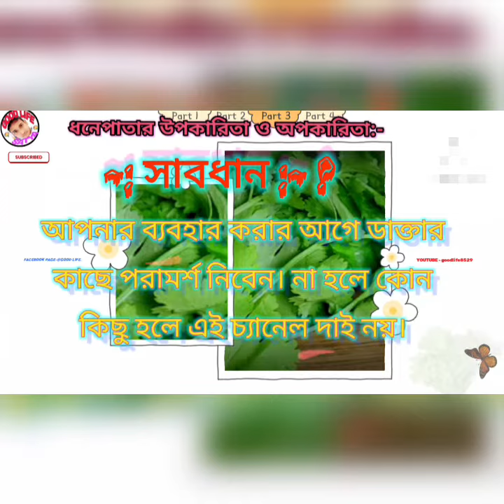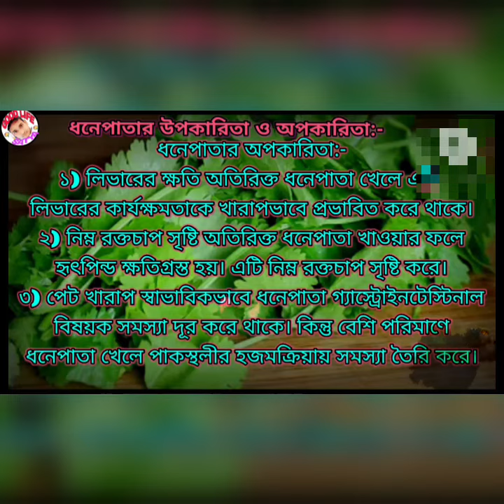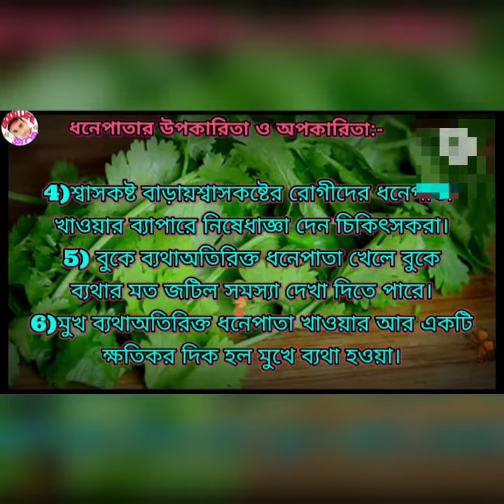ধনেপাতার উপকারিতা ও অপকারিতা.Advantages and disadvantages of Dhanpata @goodlife8529. @GOOD LIFE PAGE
All Times Good Video.The GOOD LIFE Channel,
ধনেপাতার উপকারিতা ও অপকারিতা

ধনেপাতা আপনার হার্টের স্বাস্থ্য, দৃষ্টিশক্তি এবং আরও অনেক কিছুকে উন্নত করতে পারে।

ধনেপাতা দিয়ে তৈরি প্রতিটি খাবারই সুস্বাদু। ধনেপাতা, ম্যাগনেসিয়াম, ক্যালসিয়াম, ফসফরাস, পটাসিয়াম, সোডিয়াম, ভিটামিন এ, বি, সি এবং কে এর মতো বিভিন্ন পুষ্টিতে ভরপুর। ধনেপাতার উদ্ভিদ এবং বীজ উভয়ই রান্নার জন্য ব্যবহৃত হয়।

ধনিয়া পাউডার বেশিরভাগ ডাল এবং তরকারি তৈরিতে ব্যবহৃত হয়। এবং তাজা ধনে পাতা সাধারণত চাটনি তৈরি এবং খাবার সাজানোর জন্য ব্যবহৃত হয়। এটি আপনার খাবারে শুধু সুগন্ধ এবং সৌন্দর্যই যোগ করে না বরং ধনেপাতার রয়েছে বিভিন্ন স্বাস্থ্য উপকারিতা। এখানে ধনেপাতার ১০ টি উপকারিতা দেওয়া হল-

ধনেপাতার উপকারিতা
১) হৃদরোগের ঝুঁকি কমায়
ধনেপাতা একটি মূত্রবর্ধক হিসাবে কাজ করে, যা আপনার পাচনতন্ত্র থেকে অতিরিক্ত সোডিয়াম ফ্লাশ করতে সাহায্য করে এবং আপনার রক্তচাপ কমাতে পারে। কিছু প্রাথমিক গবেষণায় দেখা গেছে যে ধনিয়া খারাপ কোলেস্টেরল, এলডিএল কমাতে সাহায্য করে, যা আপনার হৃদরোগের ঝুঁকি কমায়।

২) প্রদাহ কমায়
ধনিয়া বা ধনেপাতা প্রদাহ কমাতে সাহায্য করতে পারে যা ক্যান্সার থেকে হৃদরোগ পর্যন্ত বিভিন্ন স্বাস্থ্য সমস্যার সাথে যুক্ত। ধনেতে থাকা অ্যান্টিঅক্সিডেন্টগুলি ল্যাবে ক্যান্সার কোষের ধীরগতির বৃদ্ধির সাথে যুক্ত হয়েছে।

৩) রোগ প্রতিরোধ ক্ষমতা বাড়াতে পারে
ধনেতে বিভিন্ন অ্যান্টিঅক্সিডেন্ট রয়েছে, যা ফ্রি র‌্যাডিক্যালের কারণে কোষের ক্ষতি প্রতিরোধ করে। এই যৌগগুলির মধ্যে রয়েছে টেরপিনিন, কোয়ারসেটিন এবং টোকোফেরল, যেগুলির অনাক্রম্যতা-বর্ধক, অ্যান্টিঅক্সিডেন্ট এবং নিউরোপ্রোটেক্টিভ প্রভাব রয়েছে।

৪) রক্তে শর্করার মাত্রা কমায়
বর্তমান ট্রায়ালগুলি দেখায় যে ধনিয়া এনজাইমগুলিকে সক্রিয় করতে সাহায্য করতে পারে যা আপনার শরীরকে কার্যকরভাবে রক্তের গ্লুকোজ প্রক্রিয়া করতে সাহায্য করতে পারে। রক্তে গ্লুকোজের মাত্রায় ধনিয়ার উপকারিতা নিশ্চিত করতে উচ্চ রক্তে শর্করার লোকদের উপর আরও গবেষণা করা দরকার।
৫) মস্তিষ্কের স্বাস্থ্য রক্ষা করতে পারে
পারকিনসন, আলঝেইমার এবং মাল্টিপল স্ক্লেরোসিসের মতো মস্তিষ্কের রোগ প্রদাহের সাথে যুক্ত। ধনেপাতা খেলে এই তিনটি রোগ থেকে রক্ষা পাওয়া যায়। একটি গবেষণায় দেখা গেছে যে ধনিয়া নির্যাস স্নায়ু কোষের ক্ষতি থেকে রক্ষা করতে পারে। ধনে পাতা স্মৃতিশক্তি উন্নত করতে এবং উদ্বেগ নিয়ন্ত্রণ করতে পারে।

৬) এটি হজম এবং অন্ত্রের স্বাস্থ্য উন্নতি করতে পারে
ধনে বীজের তেল স্বাস্থ্যকর হজমকে ত্বরান্বিত করতে পারে। একটি সমীক্ষায় দেখা গেছে যে ৩০ ফোঁটা ধনে-যুক্ত ভেষজ ওষুধ আইবিএস-এ আক্রান্ত ব্যক্তিদের দেওয়া হলে পেটে ব্যথা, ফোলাভাব, অস্বস্তি এবং ব্যথা উল্লেখযোগ্যভাবে কমে যায়। এটি ঐতিহ্যগত ইরানী ওষুধে ক্ষুধা উদ্দীপক হিসাবে ব্যবহৃত হয়।

সব গাছের উপকারিতা ও গুণাগুণ।
সবগাছের ভেষজ গুণ। সব গাছের উপযোগী গাছের পাতা। # সব গাছের বিষয় তালিকা। সব গাছের উপকারিতা এবং অপকারিতা। # সব গাছের গাছের সুবিধা।

Benefits and qualities of all trees.
The quality of the tree. The leaves of the tree suitable for all trees. List of topics of all trees. Advantages and disadvantages of all trees. The benefits of all trees.
SHARE CHAT- @sm43satya.

ভিডিও ভালো লাগলে 👍লাইক, ✍️কমেন্ট,🔄 শেয়ার করুন.

How to good Health care